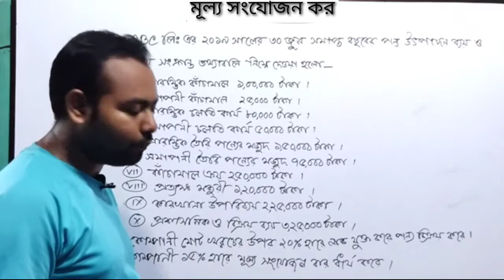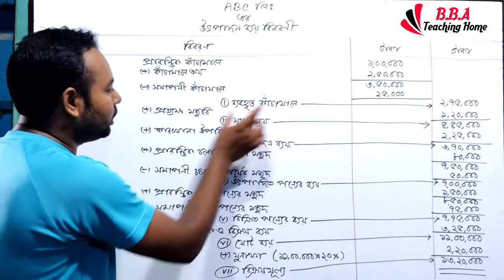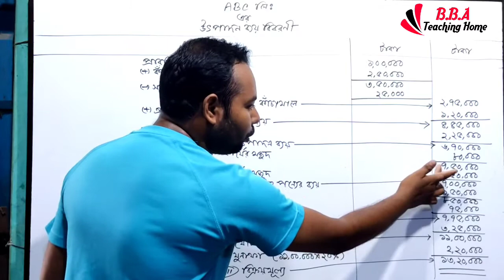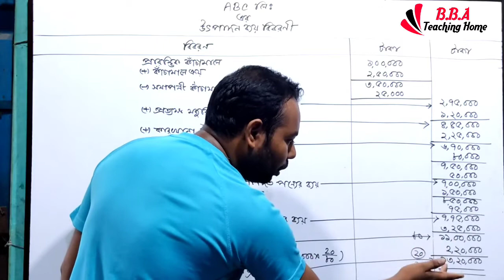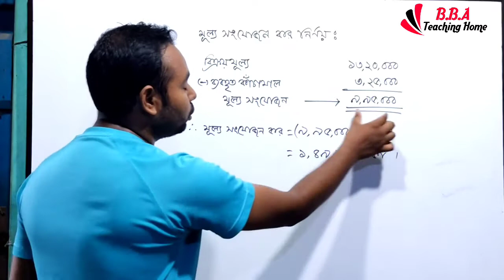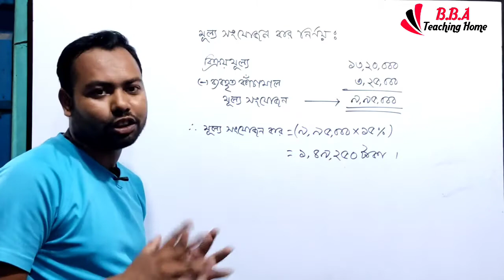মূল্য সংযোজন কর || বাংলাদেশে করবিধি || Taxation in Bangladesh || Class No-2@bbaaccountingsolution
Series: Taxation_In_Bangladesh (Class: B.B.A, B.B.S)

প্রিয় ছাত্র/ছাত্রী, এই ভিডিওতে B.B.A, B.B.S শিক্ষার্থীদের জন্য Taxation in Bangladesh থেকে মূল্য_সংযোজন_কর পার্ট থেকে আলোচনা করা হয়েছে। এই অধ্যায়টি অতি গুরুত্বপূর্ণ, প্রত্যেক বছর পরিক্ষায় এখান থেকে ১ টি অংক অবশ্যই থাকে। আমি পর্যায়ক্রমে ভিডিও দিয়ে যাবো। যদি কারো কোন বিষয়ে জানার থাকে তবে অবশ্যই আমাকে কমেন্ট করবে। ইনশাআল্লাহ্ খুব সহজ করে তোমাদের চাহিদা অনুযায়ী হিসাববিজ্ঞানের যত বিষয় আছে আমি ভিডিও শেয়ার করবো।

এই অধ্যায়ের ৪র্থ ক্লাশ দেখতে নিচের লিংকে ক্লিক করুন

ধন্যবাদ